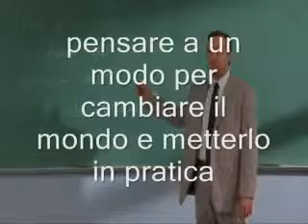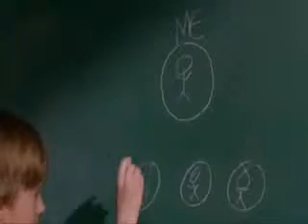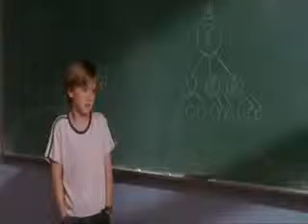IL CAMBIAMENTO E' POSSIBILE passa il favore flv